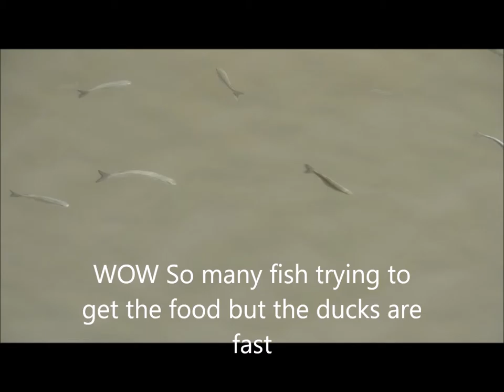Fish vs Ducks --- so many fish looking for food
Fish and Ducks competing for food in Menorca filmed while on holiday